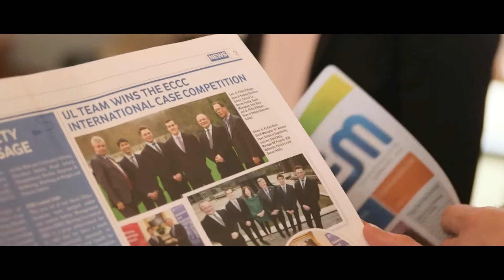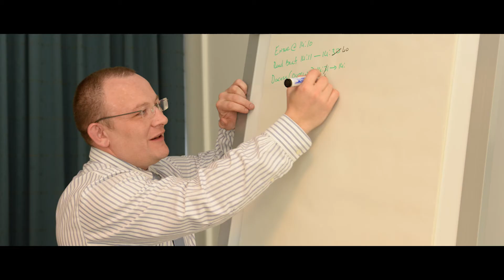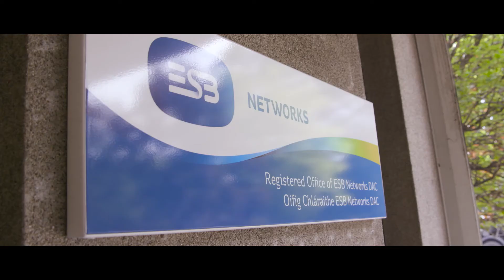ESB Inter Colleges Challenge